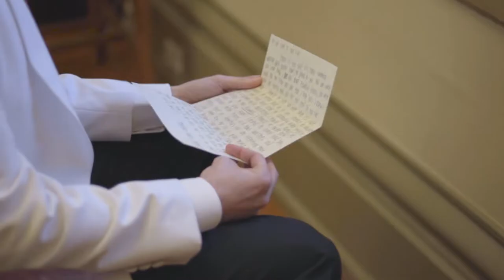Blake + Morgan // Wedding Highlight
Blake and Morgan's wedding at the Old State Capital was majestic! Reception at City Club of Baton Rouge led to a great time of dancing. We loved shooting this wedding of our friends. Congrats to Morgan and Blake!